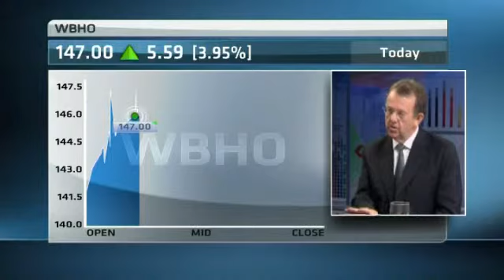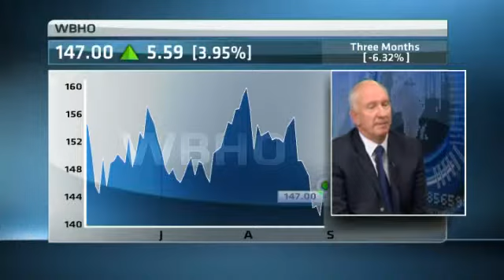WBHO FY HEPS down 1.4%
WBHO reported a 1.4 percent decline in headline earnings per share to 11 rand and 51 cents.